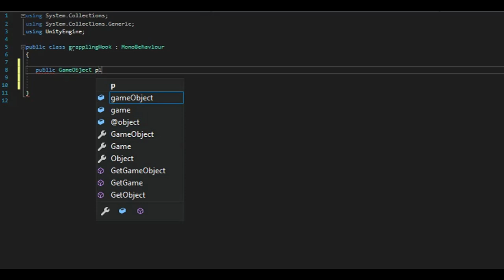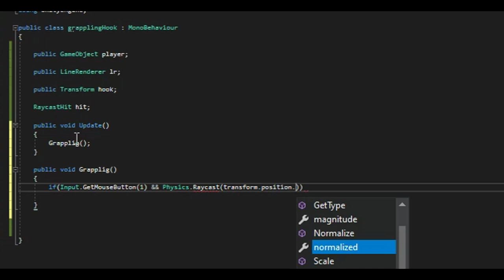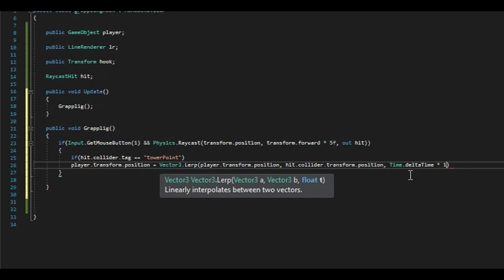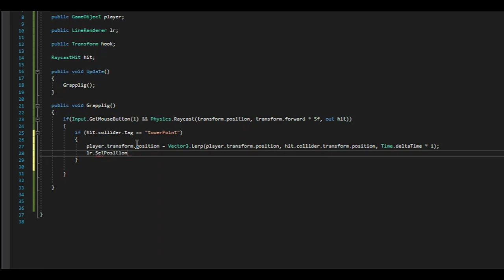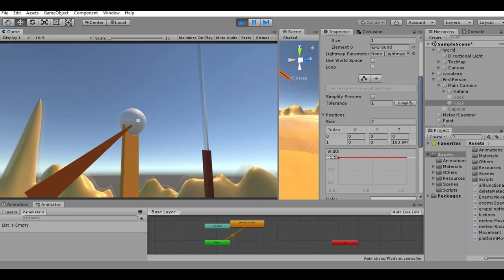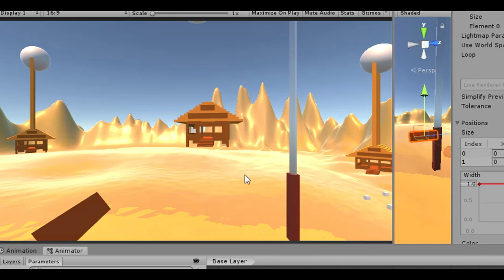Easy GRAPPLING HOOK in Unity!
Код из видео/ Code from video:

using System.Collections;
using System.Collections.Generic;
using UnityEngine;

    public GameObject player;

    public LineRenderer lr;

    public Transform hook;

    RaycastHit hit;

    public void Grapplig()
        if(Input.GetMouseButton(1) && Physics.Raycast(transform.position, transform.forward * 5f, out hit))
            if (hit.collider.tag == "towerPoint")
                player.transform.position = Vector3.Lerp(player.transform.position, hit.collider.transform.position, Time.deltaTime * 1);
                lr.SetPosition(1, new Vector3(0, 0, hit.collider.transform.position.z));
                hook.LookAt(hit.collider.transform.position);

        else
            lr.SetPosition(1, new Vector3(0, 0, 1));